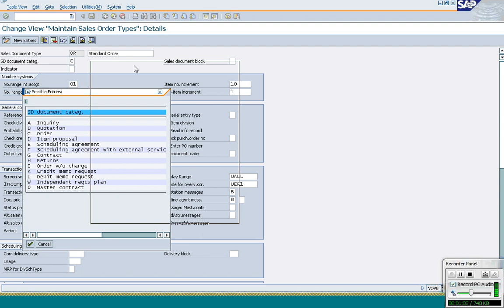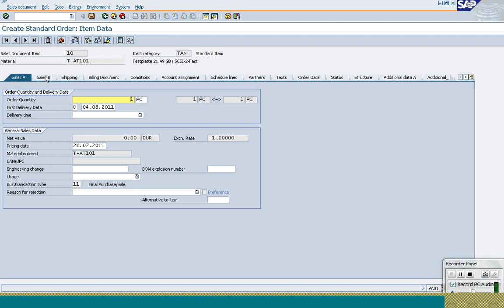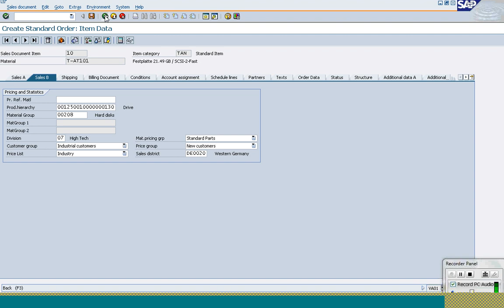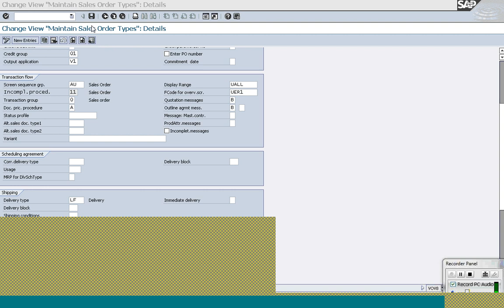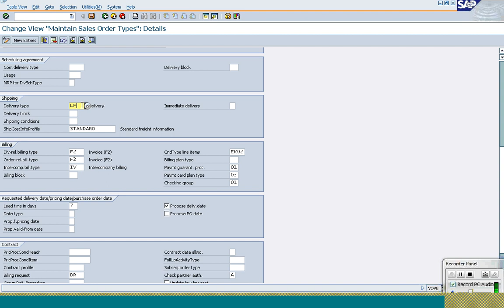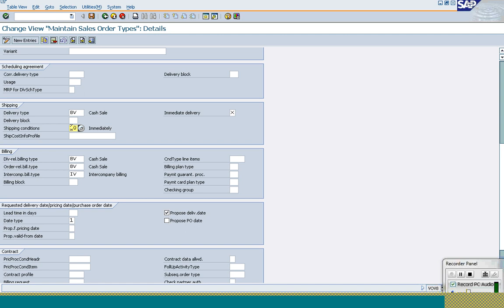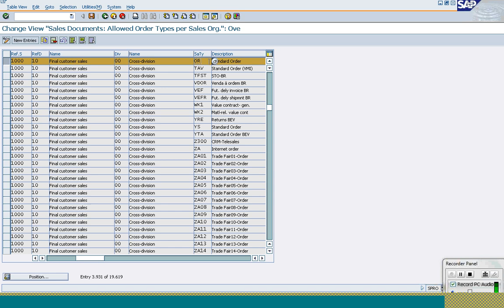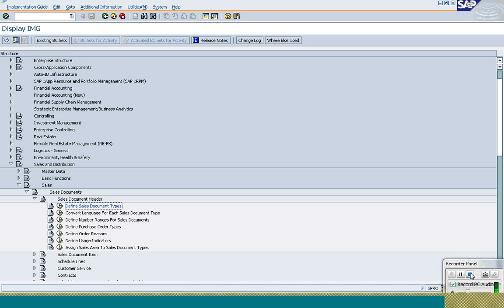SAP SD CLASS 08